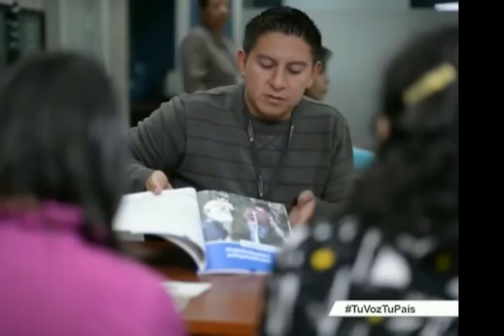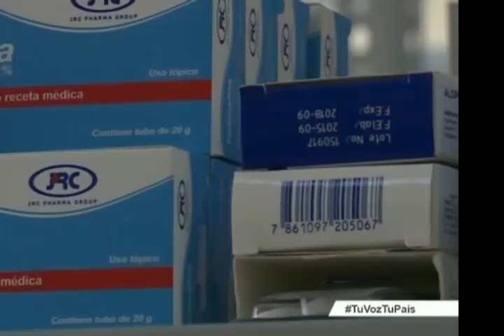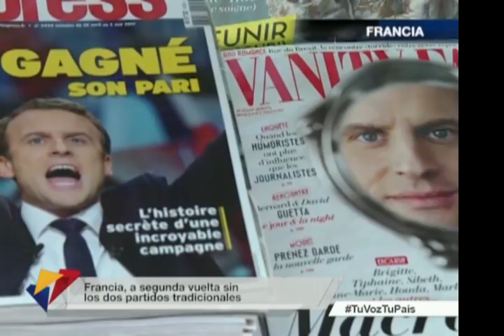Noticiero Ciudadano, tercera emisión 24/04/2017